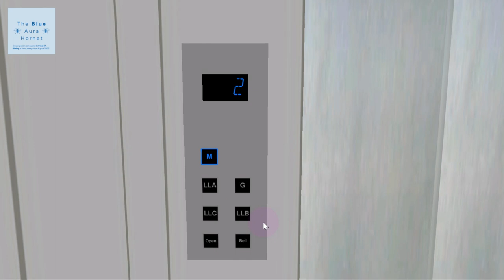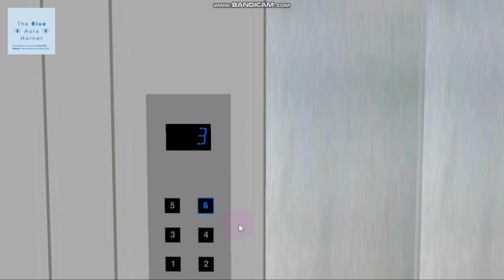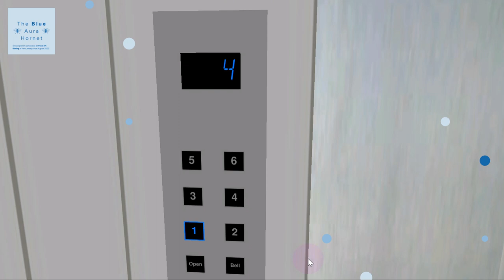349 Blue Aura Hornet Way Lift Galore Trailer: January 2023